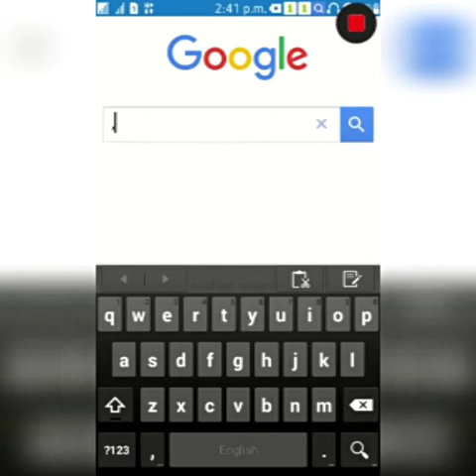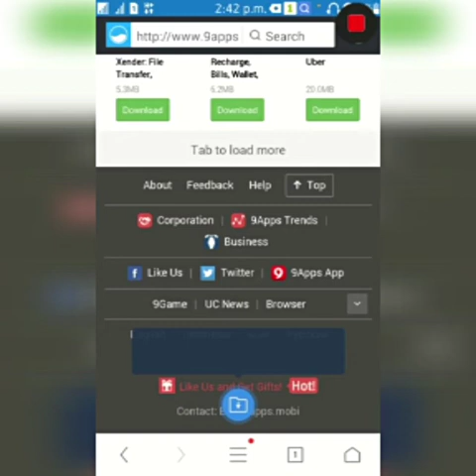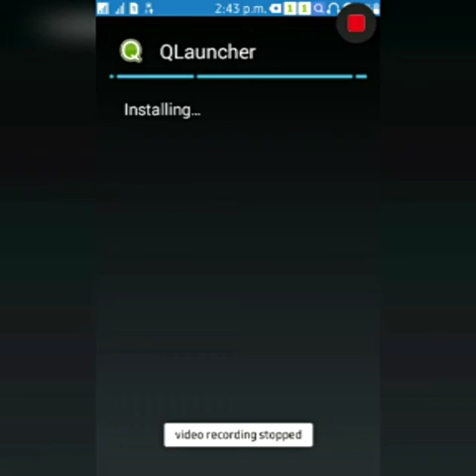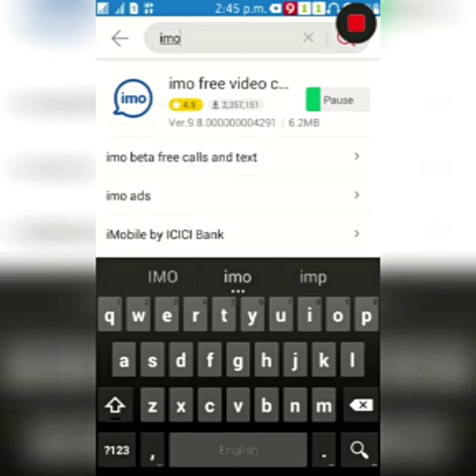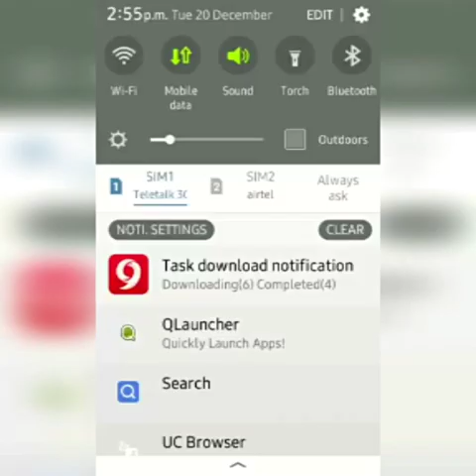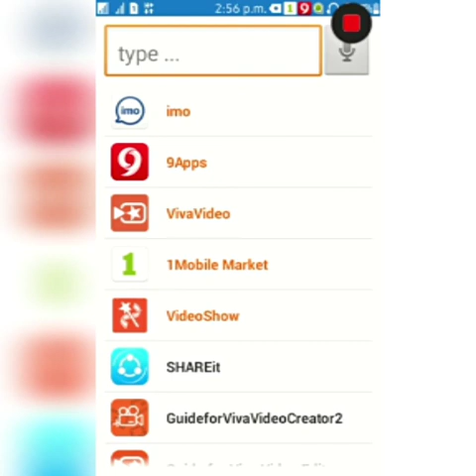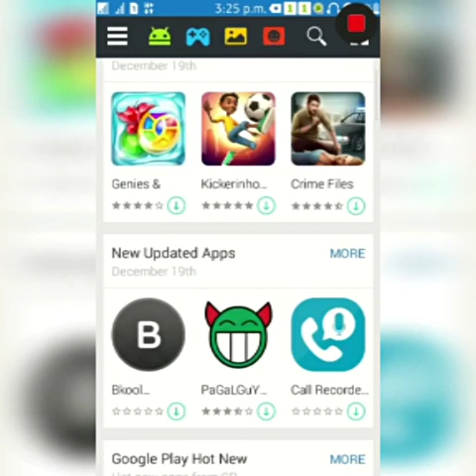How to make full android samsung z1 Z2 Z3 Z4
Hello,frind this video I am talling how to make full android samsung z1,z3.Frist we download ACl & Ucbrowser.Then open ucbrowser and go to this

And this link has three app.We are download acl for samsung z1,ucbrowser & qlauncher.And go to MyFiles and click to Divice Storage and also click to ACl and click to ucbrowse and Install three apps.And open ucbrowser.Then we saw video .